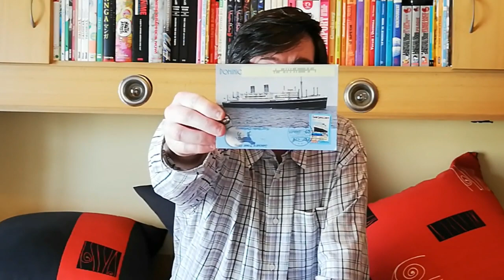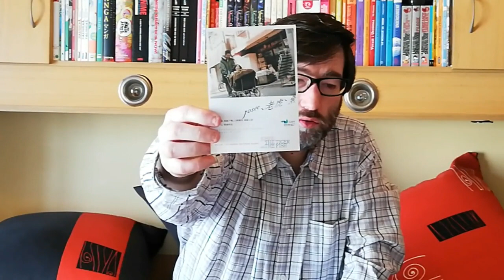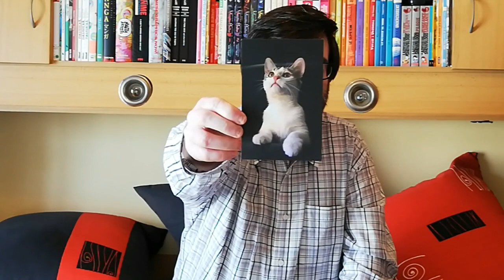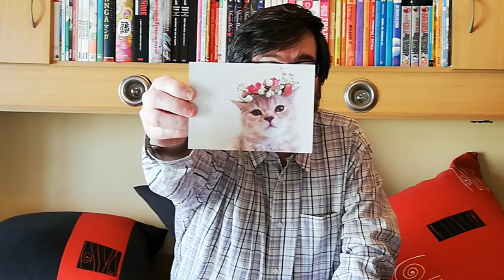POSTCROSSING || WEEK 034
This week my mailbox was really happy with so many official postcards:

- 3 official from Russia
- 1 official from Australia
- 1 official from Taiwan
- 1 official from Belarus